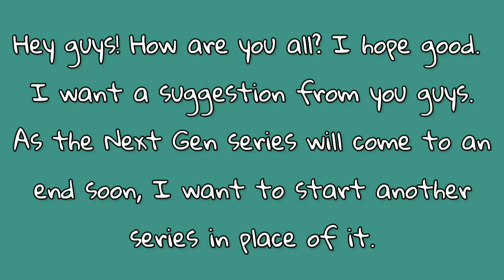Please watch🙏 || Important || Potterhead Forever